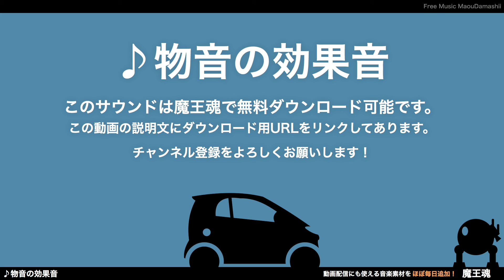フリー効果音素材 物音 05 ジッ